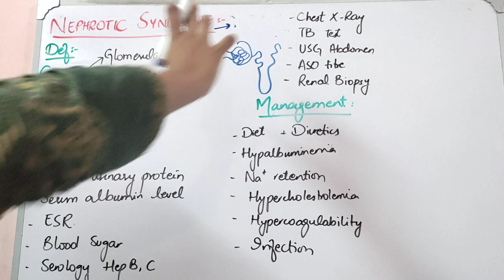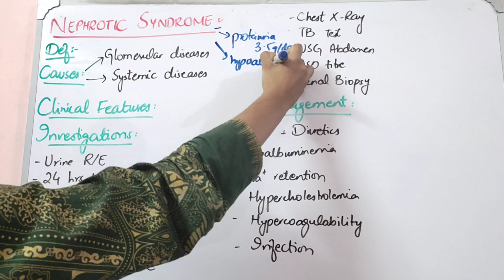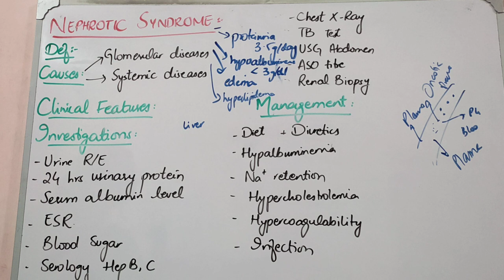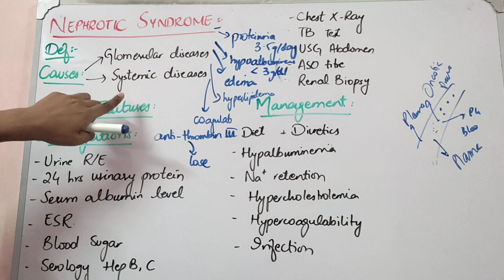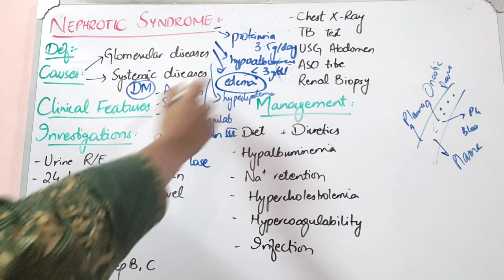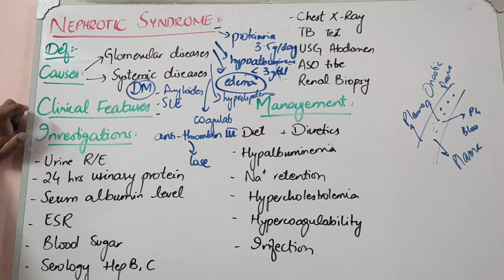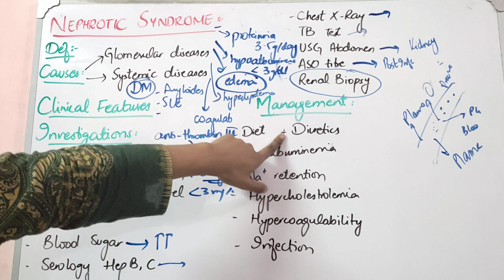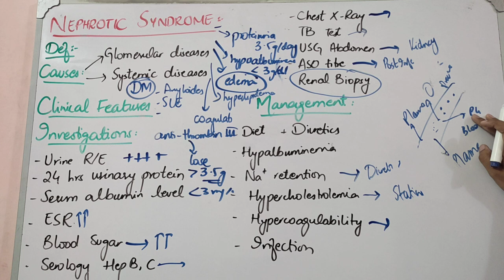NEPHROLOGY medicine lecture 1 NEPHROTIC SYNDROME in detail with important points